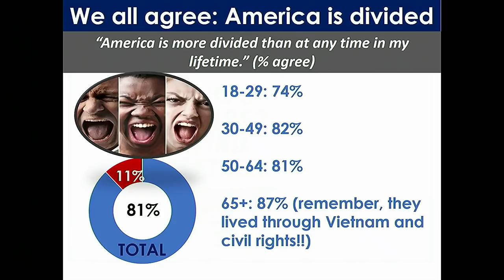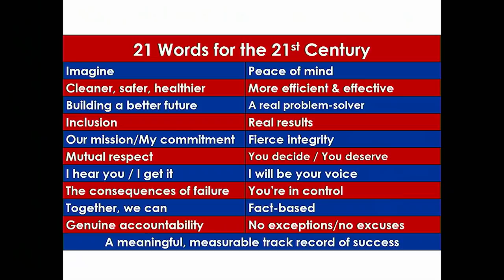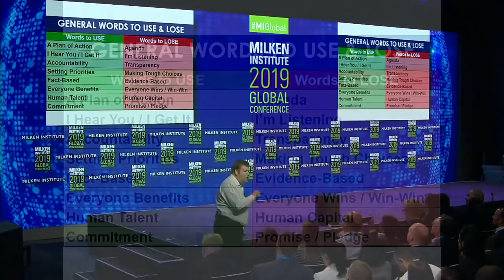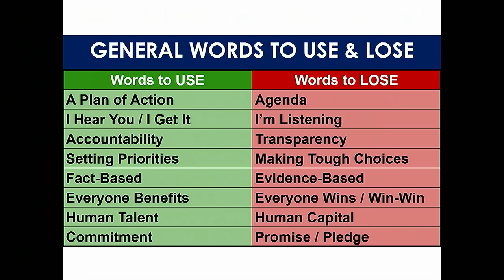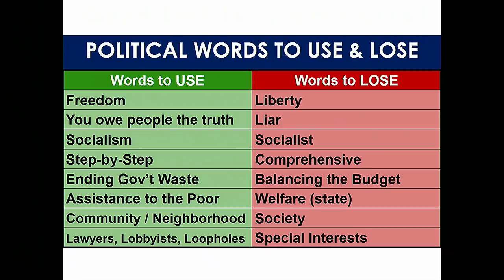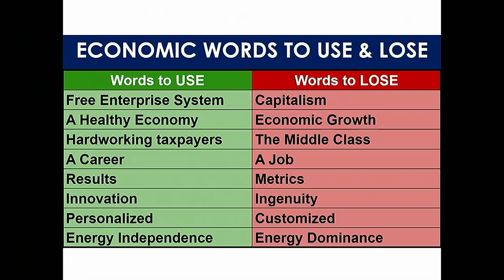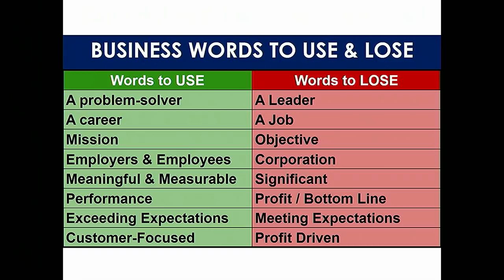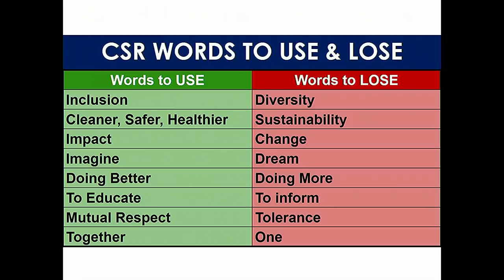Words That Work: A Workshop With Frank Luntz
Did you ever want to learn the definitive words to use and the words to lose? Pollster Frank Luntz will unveil the 50 words that matter most in business, economics, and politics ... and the 50 words you should never say again. You'll also hear about the best political speeches of the modern era.

Speaker

Frank Luntz
Founder and President, Luntz Global